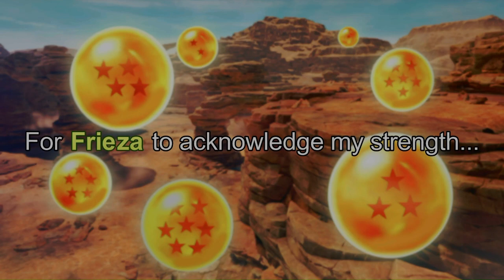Dragon Ball Sparking Zero | Bonus Battle: For Frieza to acknowledge my Strength...